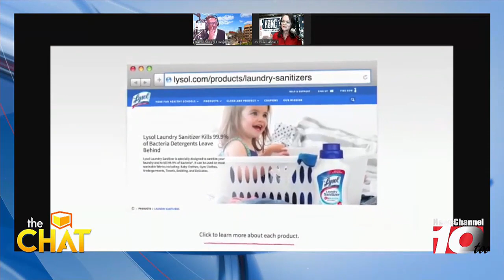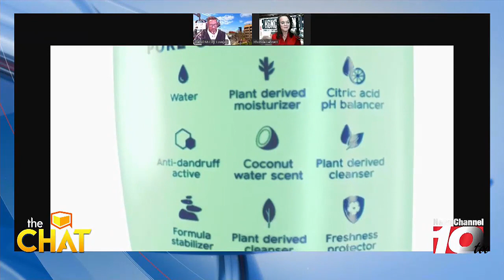THE CHAT: Developing a summer routine and household tasks with Bahar Takhtehchian